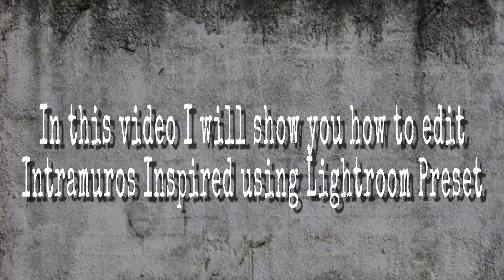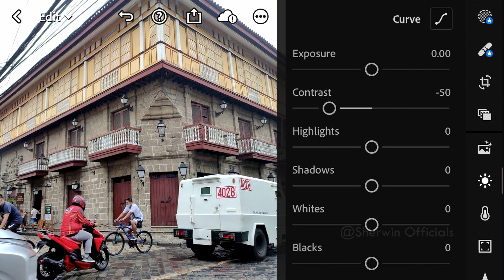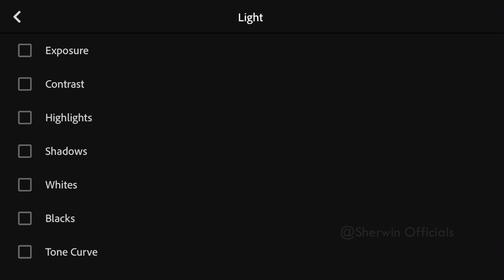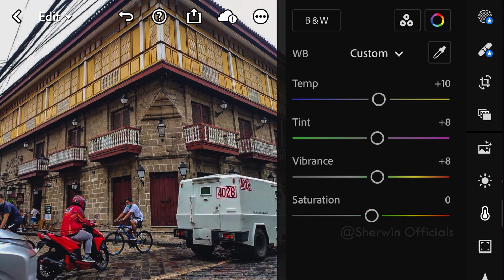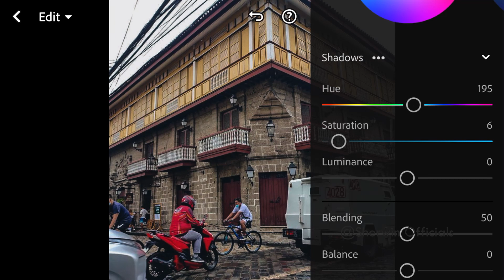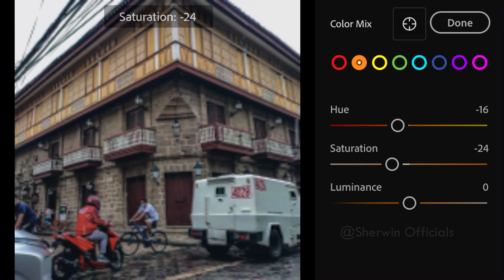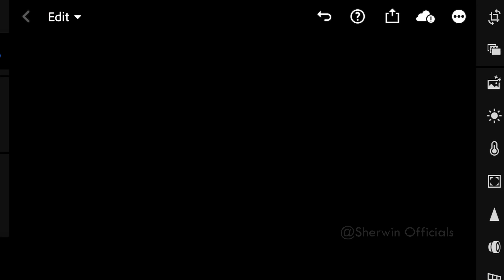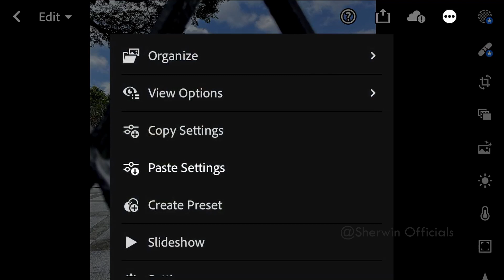Intramuros Inspired Lightroom Preset | Lightroom Mobile Preset Free DNG | Sherwin Preset Collections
In this video, I will show you how to edit Intramuros inspired filter, using Lightroom mobile.

FAQS